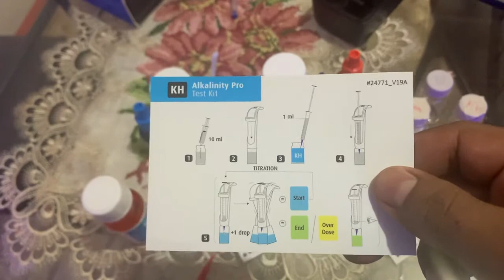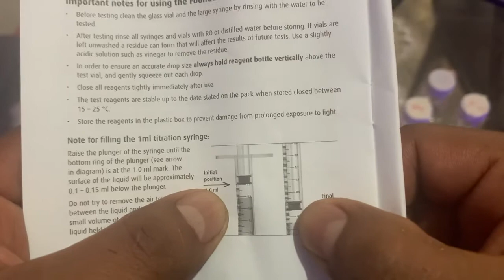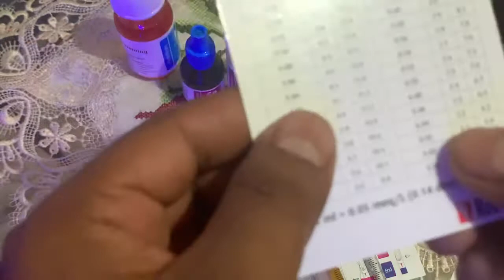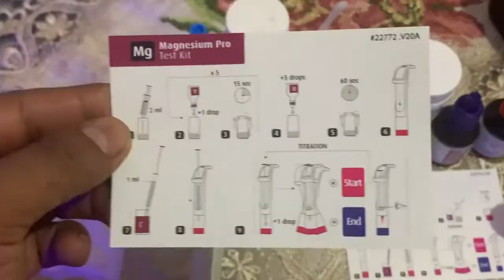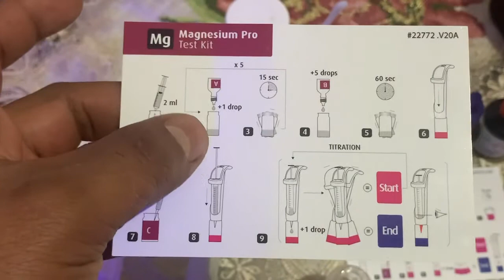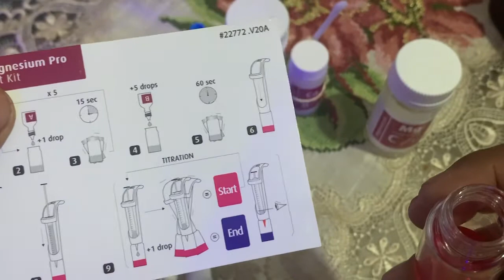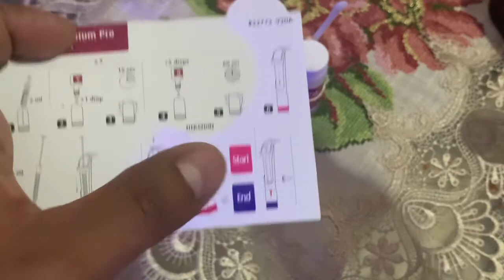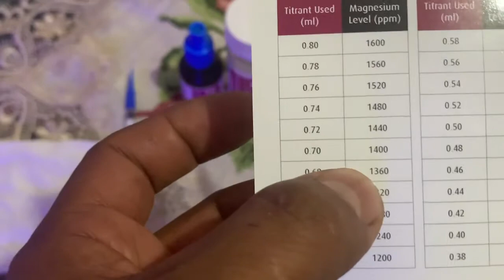Test de agua , cuando y como medir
Medimos los elementos de ca , mg y kh del agua para ver cómo está nuestro acuario después de su cambio total de agua